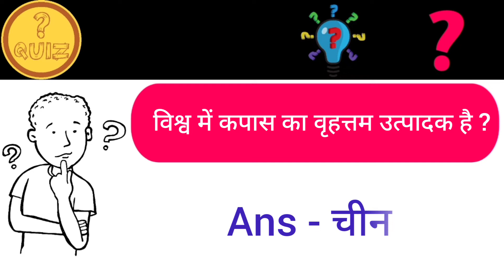विश्व में कपास का वृहत्तम उत्पादक देश || World GK In Hindi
विश्व में कपास का सबसे बड़ा निर्यातक देश कौन है ?

विश्व में कपास का वृहत्तम उत्पादक है ?

विश्व में कपास की कृषि के अन्तगर्त सर्वाधिक क्षेत्रफल किस देश में पाया जाता है ?